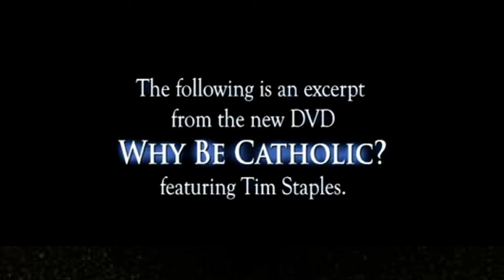Tại sao là Công giáo? Khoa học và Sự hiện hữu của Thiên Chúa